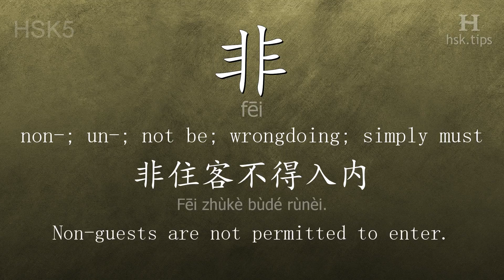Chinese HSK 5 vocabulary 非 (fēi), ex.1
In this video the chinese character is from HSK level 5. And it is "非", pinyin: "fēi", which means "non-; un-; not be; wrongdoing; simply must".
Listen to native mandarin speakers saying "非" and the example: "非住客不得入内。", it means "Non-guests are not permitted to enter."